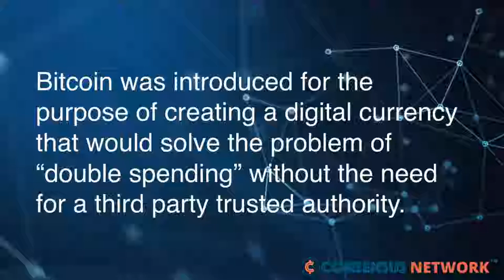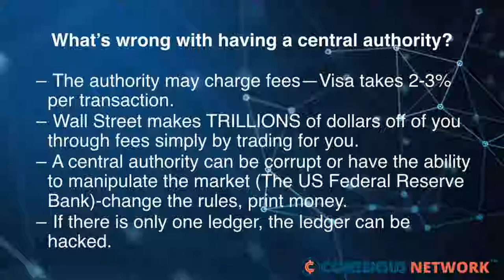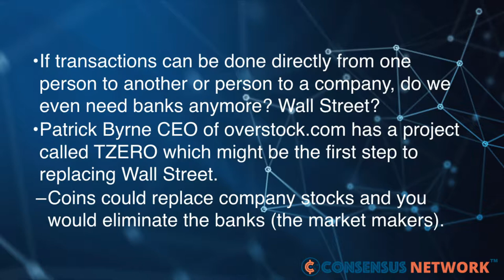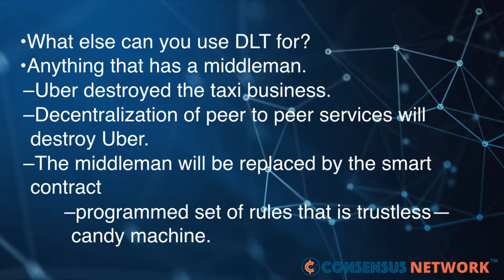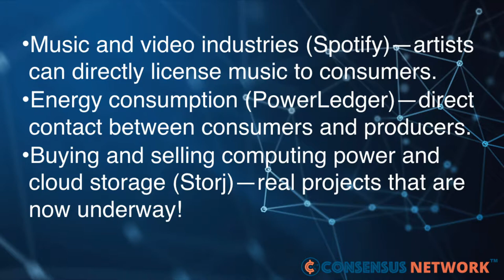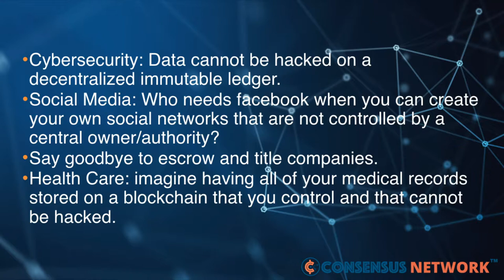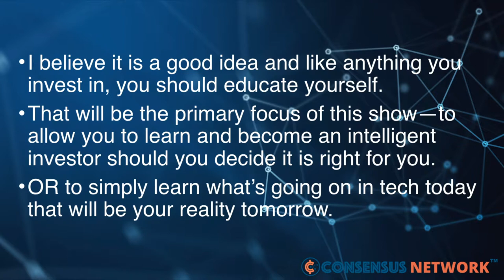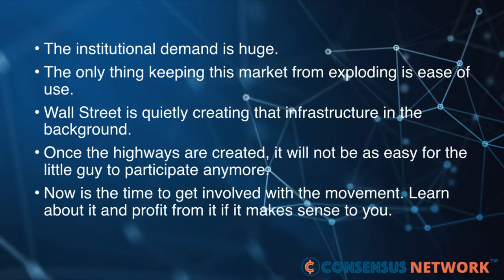Ep1: Bitcoin, Blockchain, Distributed Ledger and Cryptocurrency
Episode one of Consensus Network covers the basics of bitcoin, blockchain, and distributed ledgers by Buck Joffrey MD. This is an introduction to the topics and is intended for those with limited knowledge of the topics.
In addition to discussing the technical basics in a very conceptual manner, Buck Joffrey dives into the significance of the technology not only from the standpoint of technology but as a world movement.
The episode concludes with the current state of the cryptocurrency market and news along with a question and answer session.